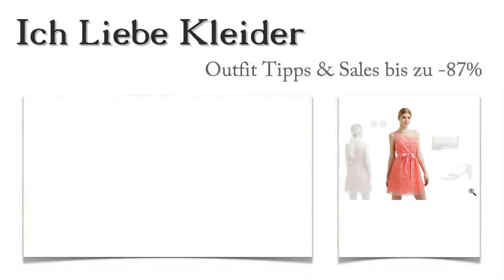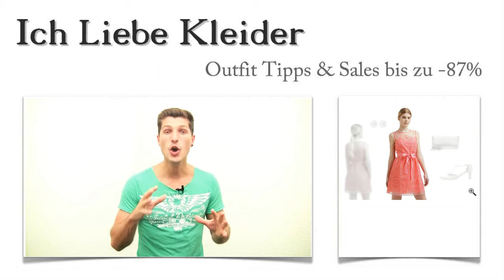Rosa Cocktailkleid in Kurz kombinieren + 3 Rosa Outfits für Xenia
Ein rosa Cocktailkleid in Kurz zu kombinieren, ist für Xenia immer eine richtige Herausforderung. Gemeinsam haben wir rosa Outfits zusammengestellt, die Xenia richtig glücklich gemacht haben. Wollt ihr wissen, wie sie beim Kauf bis zu 87 Prozent sparen konnte? Dann lest weiter und freut euch auf eine ganz besondere Überraschung!

Rosa Cocktailkleid kurz kombinieren: Diese 3 Rosa Outfit Tipps hat Xenia für sich entdeckt
Ein rosa Cocktailkleid in Kurz zu kombinieren, ist eigentlich ganz einfach. Xenia hat sich für diese schicken Pumps in Beige mit den schmalen Riemchen entschieden. Die Clutch ist ebenfalls in Beige gehalten. Mit den angesagten, edlen Perlenohrringen rundet sie ihr
Kurzes rosa Cocktailkleid gesucht: Dieses Kleid hat Xenia am allerbesten gefallen
Xenia wünschte sich rosa Outfits. Also haben wir zuerst ein kurzes rosa Cocktailkleid für sie gesucht. Dieses Kleid hat ihr besonders gut gefallen, weil es aus Spitze geschneidert wurde. Mit der schicken Schleife auf Taillenhöhe bringt es einen Hauch märchenhafter Romantik mit. Am besten, ihr Klickt euch durch die Bilder und seht selbst!

Nur hier im Shop: Rosa Cocktailkleid kaufen und bis zu 87 Prozent sparen
Sicher habt ihr euch schon längst gefragt, wie es möglich war, dass Xenia ihr rosa Cocktailkleid bis zu 87 Prozent günstiger kaufen konnte. Ganz einfach: Sie hat sich hier im Shop genau umgesehen und viele limitierte Kleider zu Spitzenpreisen entdeckt. Nutzt die Gelegenheit und sucht ganz gezielt rosa Outfits zu Sonderkonditionen!

Überraschung: Rosa Outfit ganz individuell kombiniert
Ich habe mir überlegt, euch etwas ganz Besonderes anzubieten. Wie wäre es denn, wenn ich euch zeige, wie ihr ein Cocktailkleid kombinieren könnt? Ich stelle ganz individuelle rosa Outfits nach euren Vorstellungen zusammen. Schreibt mir einfach, wie ein Cocktailkleid für euch aussehen soll und welche Accessoires ihr mögt! Dieser Service ist natürlich kostenlos und unverbindlich. Nutzt eure Chance und schreibt mir jetzt! Freut euch auf tolle Ideen, wie ihr ein rosa Cocktailkleid in Kurz nach eurem Geschmack kombinieren könnt!